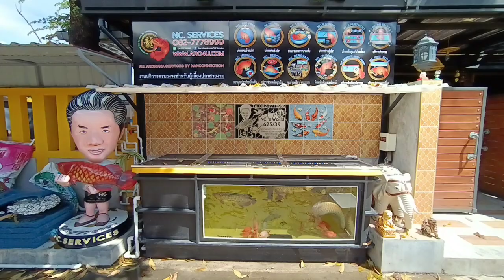ํีYu พี่ยู้ โพธิ์แจ้ - ย้ายปลามังกรออกจากบ่อทั้งหมด/ ฝากพักพิง ก่อนนัดหมายล้างใหญ่ทั้งบ่อ 100% Set 2